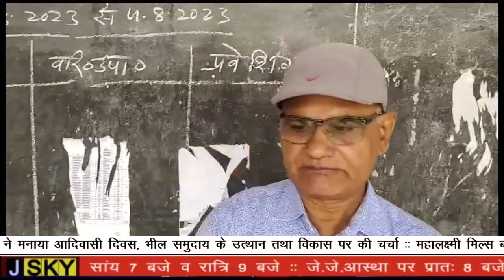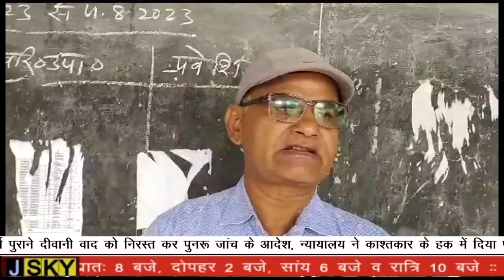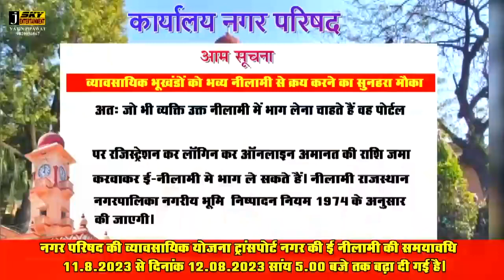मतदाता जागरूकता के तहत निर्वाचन साक्षरता प्रभारियों का प्रशिक्षण